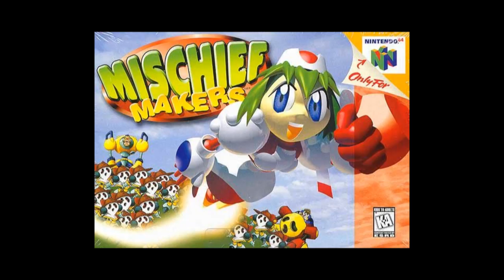Videojuegos Favoritos 100-91 / Top 100 (Inspector Geek)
Comienza la lista más ambiciosa de InspectorGeek Hasta el momento... acompañame hasta llegar al #100!